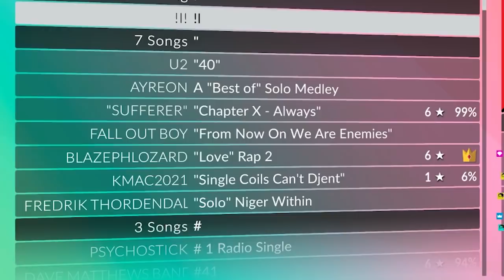WEARING A SUBWOOFER!? - Woojer Vest Reaction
19 people have purchased Woojer and will soon FEEL sounds!

My Drumset is the Roland TD1-DMK, here is how I connect them to Clone Hero (and how to get the drums build)